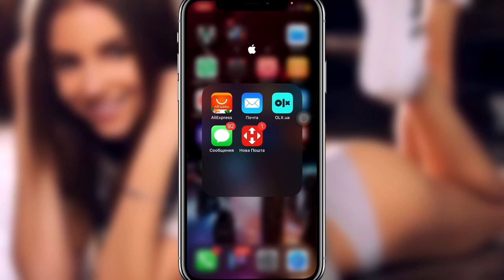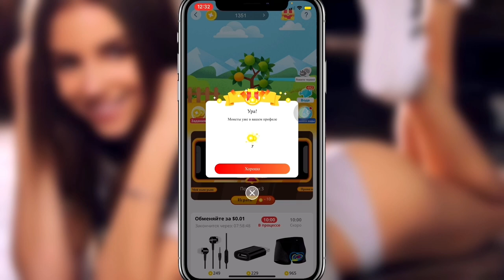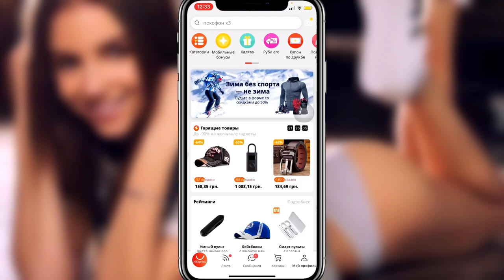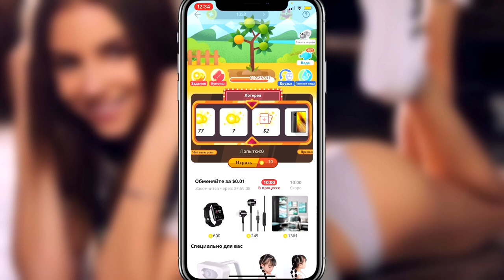❤️Лотерея в AliExpress успей до 1 января 2021❤️ что можно выиграть? - iApple Expert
Принимай участие с 23 декабря 2020 г. по 1 января 2021 г в лотереи AliExpress и получи много подарков и бонусов!

Принимай участие в лотереи AliExpress
Заработок в AliExpress
Бонусы в AliExpress
Бесплатно подарочные купоны AliExpress
Как заработать в AliExpress?
Как получить бонусы в AliExpress?
Как получить бесплатные купоны в AliExpress?